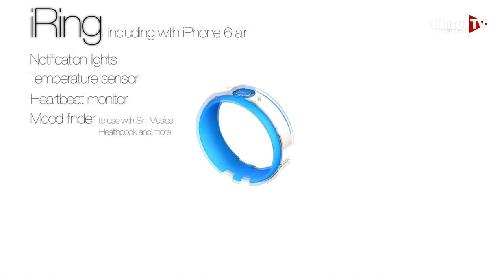Tout sur l'iPhone 6 : 01netTV vous répond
Il sera surement dévoilé fin septembre et vous êtes nombreux à vous interroger sur le futur iPhone 6. A quoi ressemblera-t-il ? Aura-t-il un écran plus grand ? Une meilleure autonomie ? Quand sortira-t-il ? Vous nous avez posé de nombreuses questions sur Facebook Jérôme Colombain et François Sorel y répondent dans ce deuxième numéro de "01netTV vous répond".